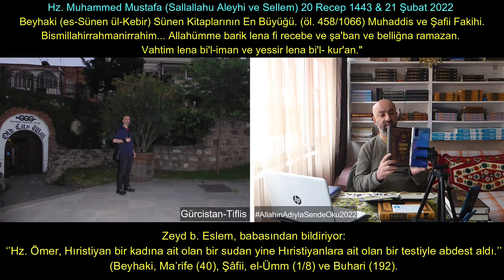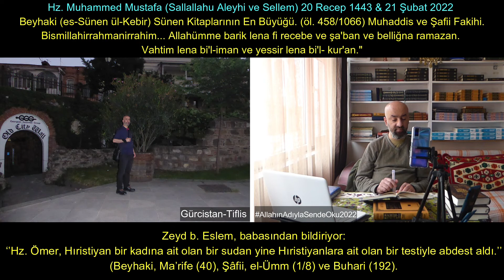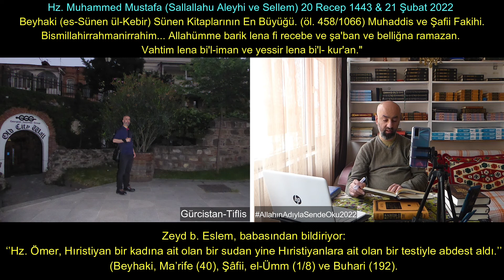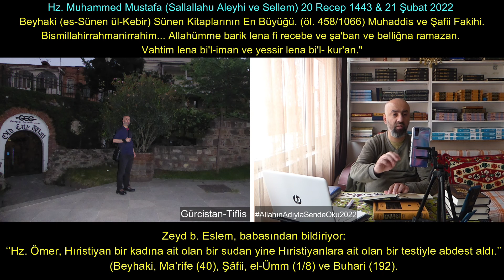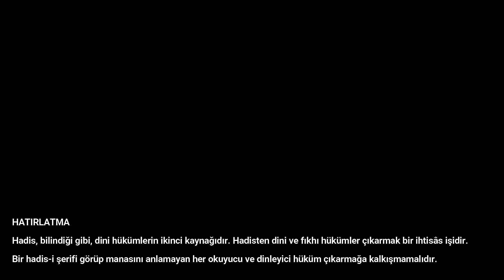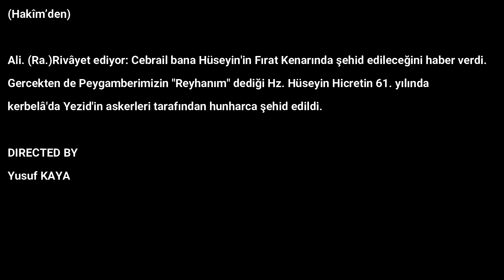Pis Olduğu Bilinmedikten Sonra Müşriklerin Kaplarından Abdest Almak.20 Recep 1443 & 21 Şubat 2022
HATIRLATMA
Hadis, bilindiği gibi, dini hükümlerin ikinci kaynağıdır. Hadisten dini ve fıkhı hükümler çıkarmak bir ihtisâs işidir.
Bir hadis-i şerifi görüp manasını anlamayan her okuyucu ve dinleyici hüküm çıkarmağa kalkışmamalıdır.

Ana dili fasih Arapça olan Ashâb-i Kirâm (Radıyallahu anh) arasında bile hüküm çıkarma selâhiyetini hâiz olanlar belirli
kimselerdi; yani, kendini bu sahâya vermiş ve ihtisâslaşmış zevât-ı kirâmdı.

Hadis-i şerifi okurken ve dinlerken, zihnine takılan bir mes’ele ile karşılaşan okuyucu ve dinleyici, bunu çözebilmek
için, ya anlayabildiği bir Fıkıh Kitabına, veya i’timâd ettiği bir fıkıh âlimine baş vurursa, yanlış hükümlere varmak
tehlikesinden kurtulur.

Mütercim.